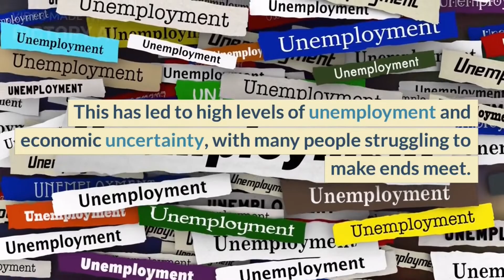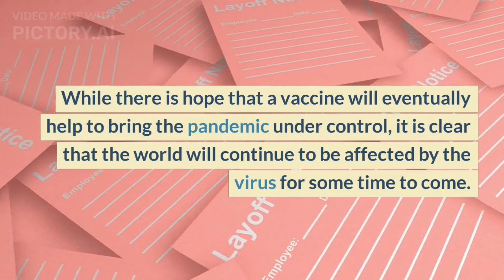How The World Has Changed After COVID-19 Pandemic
In this video we’ll walk you through:
- How it has changed our lives
- How it has affected everyone in the world
- How we can move on after it

Our channel will provide you the answers to the most weird and strange asked questions. It also has the answers for the questions which you never knew existed. I hope you have a fun session with our videos!!